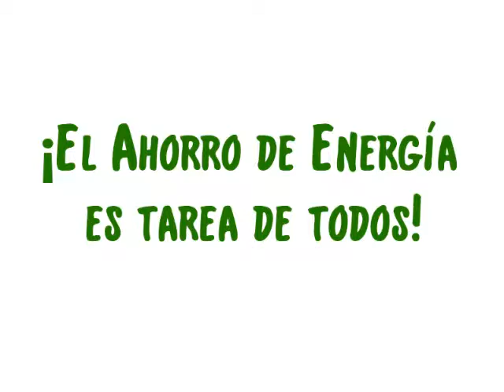¡El Ahorro de Energía es tarea de todos!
Video sin fines de lucro y sin derechos de autor. Es patrimonio cultural y puede ser utilizado para concientizar sobre la crisis ambiental que enfrentamos en la actualidad.